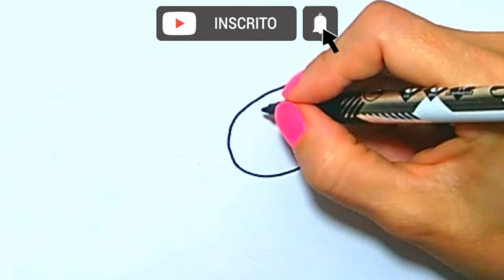COMO DESENHAR GEORGE PIG | PEPPA PIG PORTUGUÊS | HOW TO DRAW GEORGE PIG | DESENHO DE PINTAR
COMO DESENHAR GEORGE PIG | PEPPA PIG PORTUGUÊS BRASIL | HOW TO DRAW GEORGE PIG | DESENHO DE PINTAR PARA CRIANÇAS

Olá amiguinhos, tudo bem com vocês?💗💐

Depois que você fizer este desenho do George Pig bem fofo para colorir, você pode usar: tinta guache, lápis de cor, giz de cera ou canetinha para pintar o seu desenho.🎨💗

Nos encontramos aqui todos os dias.
Um beijinho e até o próximo vídeo.😘💗

እንዴት እንደሚሳል
كيف ترسم
Ինչպես նկարել
necə çəkmək
nola marraztu
কিভাবে আকে
як маляваць
kako crtati
как да рисувам
ಹೇಗೆ ಸೆಳೆಯುವುದು
com dibuixar
сурет салу
unsaon pagdrawing
如何画
如何畫
dhirowa sei
අඳින්නේ කෙසේද
그리는 방법
cumu disegnà
ki jan yo desine
kako nacrtati
çawa xêzkirin
hvordan man tegner
ako kresliť
kako narisati
Kiel desegni
kuidas joonistada
Paano Gumuhit
kuinka piirtää
como deseñar
sut i dynnu
როგორ დავხატოთ
pehea e pena ai
איך לצייר
hogyan rajzolj
nasıl çizilir
ווי צו ציען
cara menggambar
描く方法
cara nggambar
របៀបគូរ
ວິທີການແຕ້ມ
cum să desenezi
kā zīmēt
kaip piešti
wéi zeechnen
како да црташ
എങ്ങനെ വരയ്ക്കണം
kif tfassal
me pehea ki te utu
कसे काढायचे
хэрхэн зурах
څنګه رسم
چطوری طراحی کنیم
jak narysować
ਕਿਵੇਂ ਖਿੱਚਣਾ ਹੈ
кантип тартат
cum să atragă
как нарисовать
faʻafefea ona vali
Како цртати
ho penta joang
ڪئين ٺاهيو
வரைவது எப்படி
jak kreslit
ఎలా గీయాలి
nasıl çizilir
як намалювати
indlela yokudweba
indlela ukudweba